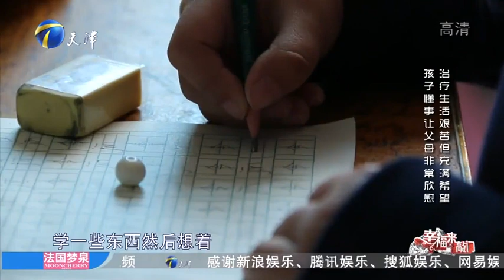【綜藝正能量】幸福來敲門：7歲兒子患罕見疾病，巨額治療費令一家人不堪重負